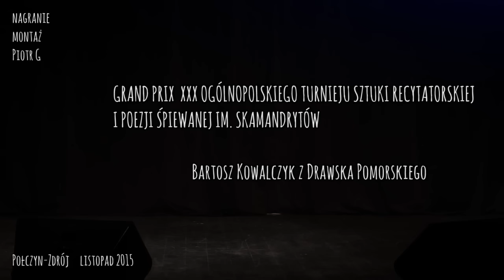SKAMANDER 2015 Bartosz Kowalczyk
GRAND PRIX  XXX OGÓLNOPOLSKIEGO TURNIEJU SZTUKI RECYTATORSKIEJ I POEZJI ŚPIEWANEJ IM. SKAMANDRYTÓW w Połczynie-Zdroju.
Występ konkursowy Bartosza Kowalczyka z Drawska Pomorskiego. Gratulacje.